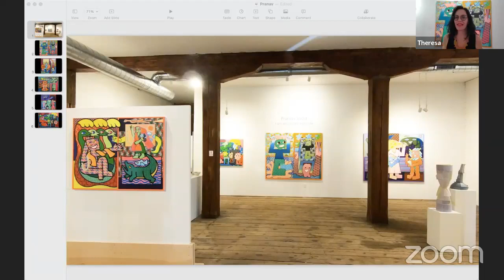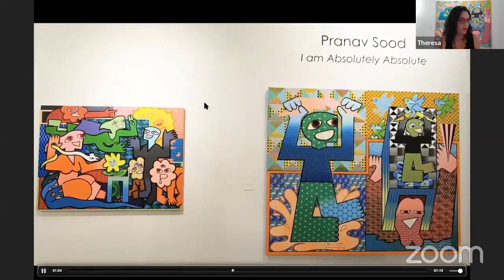Artist Talk with Pranav Sood